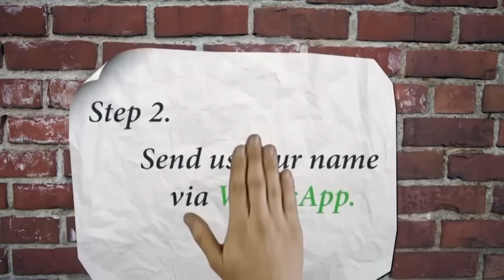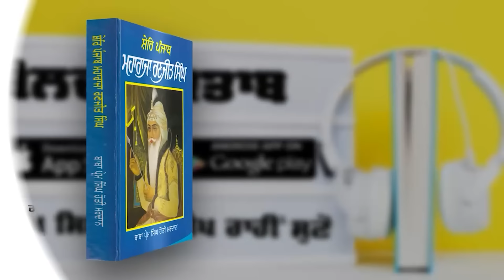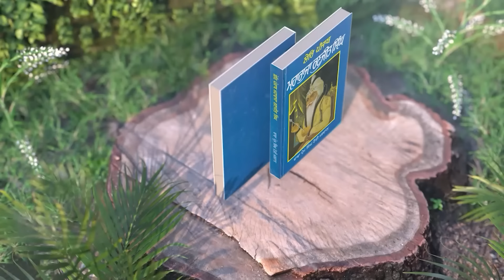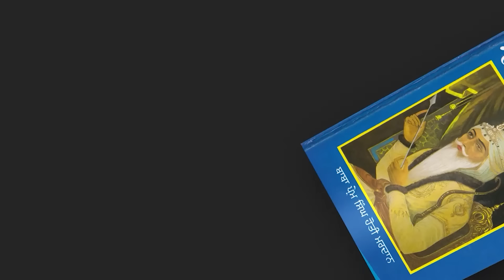Reasons Behind Disarray & Factionalism in Sikh Electoral Politics of Punjab? & Future Probabilities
This video delves into the complexities of Sikh electoral politics in Punjab, examining the root causes behind its disarray and factionalism. Parmjeet Singh Gazi, Editor of Sikh Siyasat News, provides deep insights into how historical, social, and political factors intersect with the Indian state's agenda, influencing the current scenario. This talk uncovers the multifaceted forces driving fragmentation and their implications for Punjab's future Sikh electoral landscape.

🌏 OUR WEBSITES: -